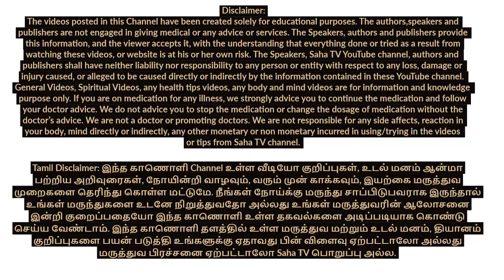Do you want to improve your VOICE quality? Simple Practice to enhance your voice in Tamil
நல்ல குரல் வளம் பெற எளிமையான பயிற்சி. குரல்வளத்தை மேம்படுத்த எளிய பயிற்சி. Voice clarity exercise tamil. 3 Simple Exercises For Attractive Voice